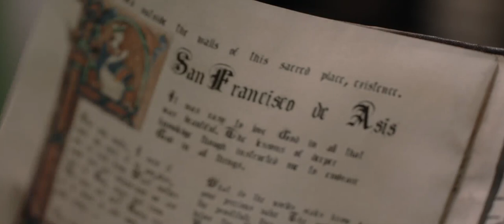Life of St Ignatius of Loyola || A Short History of St Ignatius || Spain || Inigo